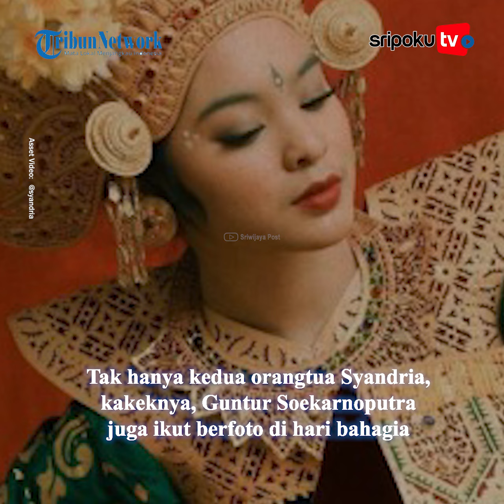Sosok Menawan Cicit Soekarno, Pesonanya Curi Perhatian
Keluarga atau keturunan dari Presiden Soekarno memang dikenal good looking, tak terkecuali cicitnya.

Ya, salah satu cicitnya yang bernama Syandria Kameron kini tumbuh menjadi gadis cantik dan menawan.

Syandria diketahui merupakan anak dari Puti Guntur Soekarno dan Joy Kameron, yang lahir pada 17 Agustus 1999.

Dia merupakan cicit dari Soekarno dan Fatmawati.

Selain dikenal cantik, wanita bernama lengkap Rakyan Ratri Syandriasari Kameron itu juga berbakat di bidang seni, lho.

Yuk lihat informasi terkini bersama kami, di:

Palembang.tribunnews.com